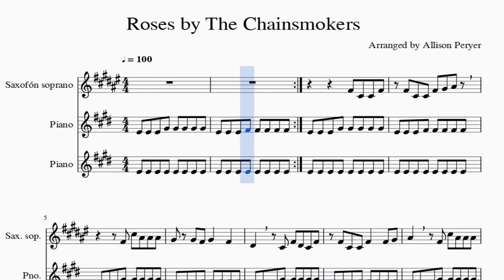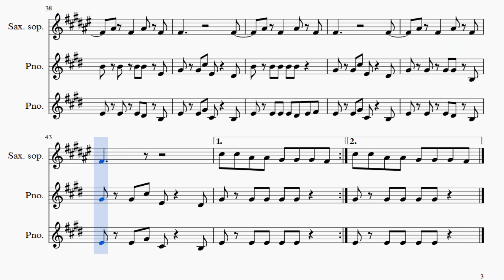Partitura The Chainsmokers - Roses Duo Piano y Saxofón Soprano